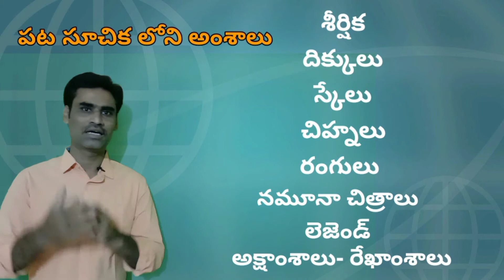పట సూచిక - కృత్యం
7వ తరగతి - సాంఘిక శాస్త్రం